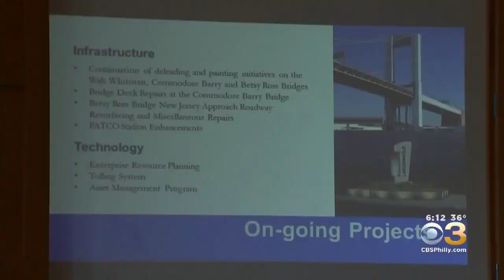No Toll Increases On Delaware River Port Authority Bridges Until At Least 2022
That includes the Ben Franklin, Walt Whitman, Commodore Barry and Betsy Ross Bridges.